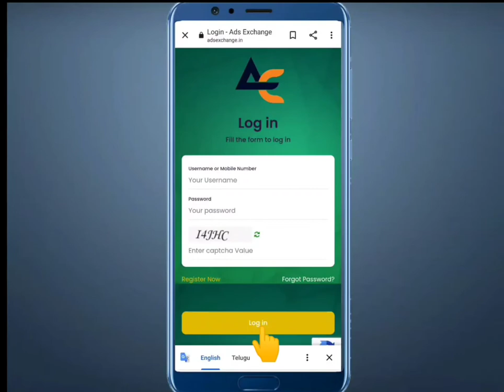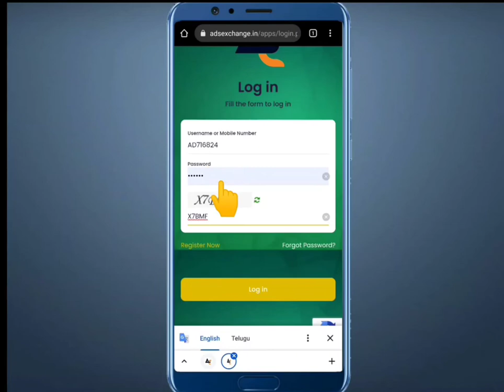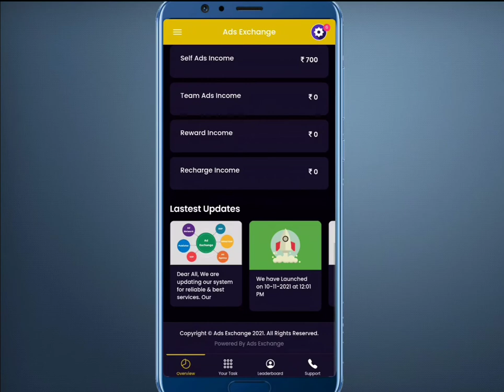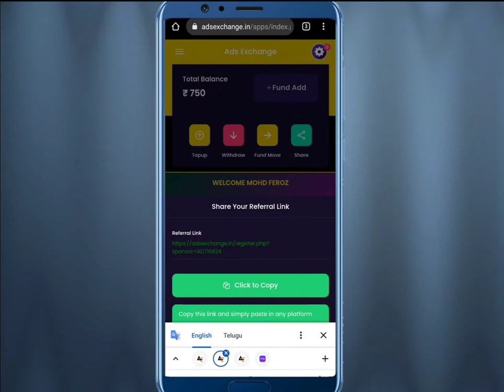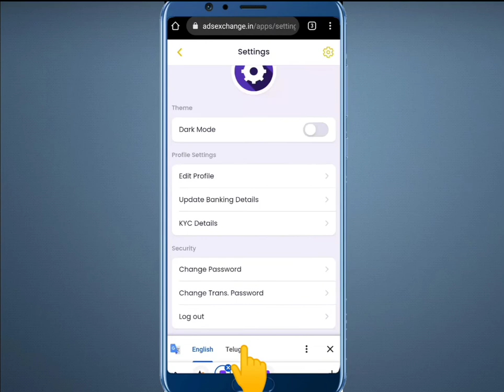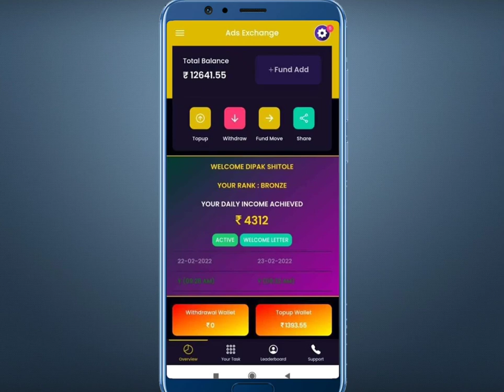ads exchange app full plan information detail ads exchange me login kaisa kare detail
ads exchange app full plan information details  paise kaisa kamaye best earning ap ads exchange ap best application

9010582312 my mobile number